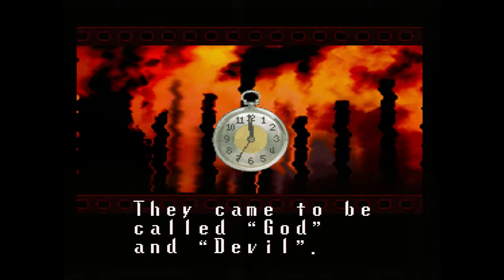Terranigma Gameplay (SNES) 1080p HD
Capture Method: SNES 1Chip-01 into OSSC (4x) via SCART RGB into Xbox One (signal normalization) via HDMI into Elgato HD60 S via HDMI

Game: Terranigma
PAL Release Date: December 19,1996 (no official NTSC release, repro carts available)
Platforms: SNES
Developer: Quintet
Publisher: Nintendo